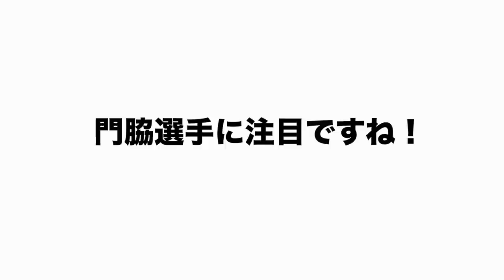【ここだけ間違えなければレギュラー獲れる‼︎】巨人ドラ4ルーキー門脇選手について語る‼︎【プロ野球】